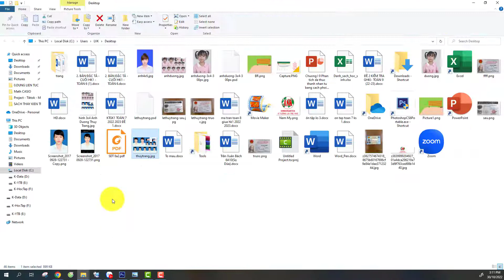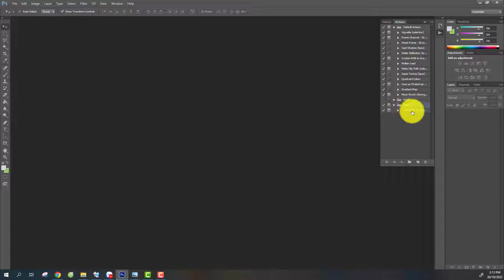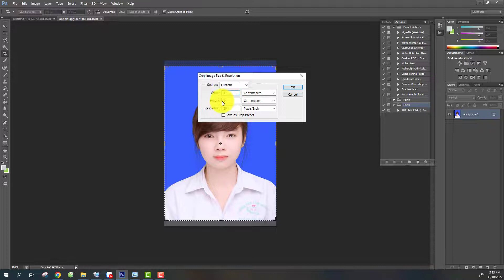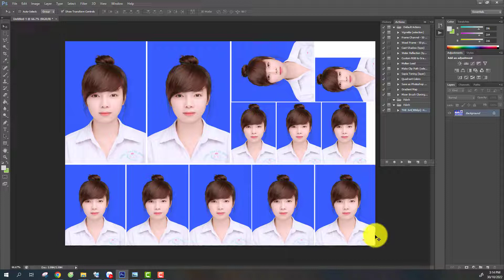Action làm ảnh thẻ hàng loạt 15 ×10 bằng photoshop